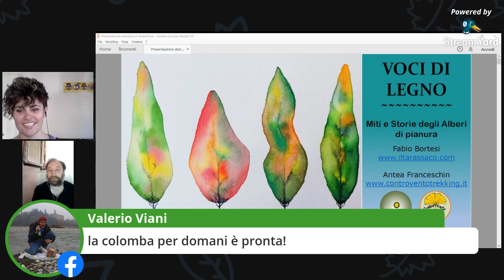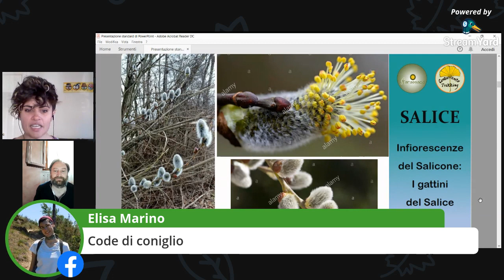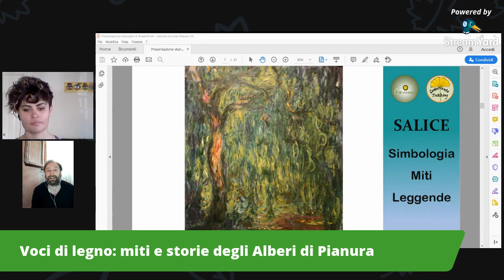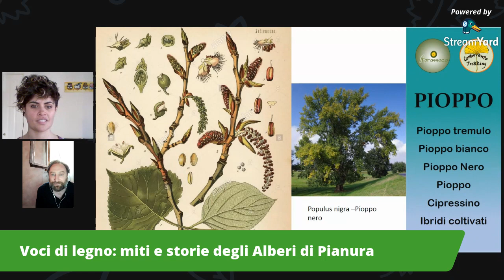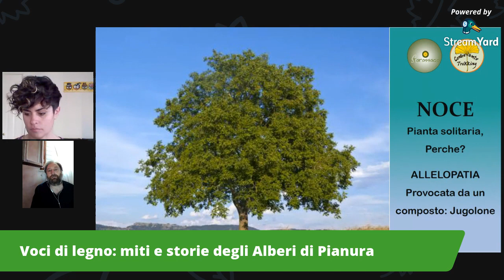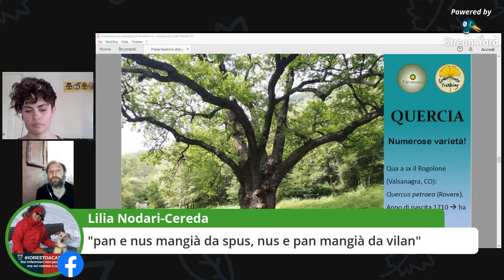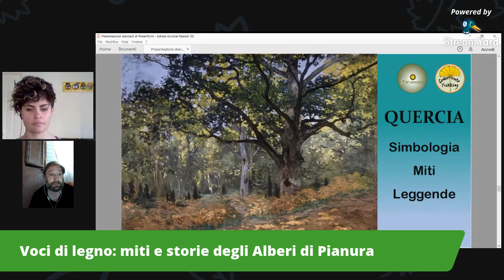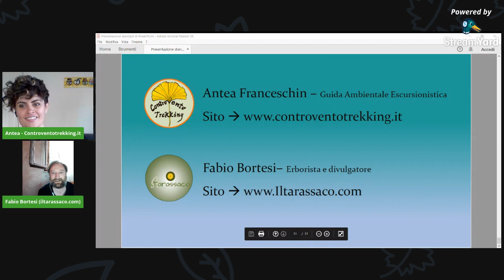Mitologia e leggende degli alberi di Antea Franceschin e Fabio Bortesi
Antea (Guida Ambientale Escursionistica) e Fabio (Erborista e cantastorie) hanno fuso le loro conoscenze per raccontare degli usi officinali e dei miti di alcune piante di Pianura. Il Pioppo veniva usato dalle Streghe per costruirsi i cesti in vimini utili per attraversare i fiumi. Anche il Noce è l'albero per eccellenza legato al mondo delle streghe, ma ha anche un ruolo nelle credenze della ‘Segnatura’. Del Salice raccontano del suo antico uso per scongiurare il tremolio della febbre. La Quercia un tempo dominava nei boschi planiziali prima dell’arrivo dell’uomo e protegge Driadi e Amadriadi che si nascondono nel suo tronco.
Antea ci fa capire come riconoscere questi alberi in natura, ci racconta del loro carattere e di come è cambiata la loro simbologia nel tempo e nella Storia. Fabio è il narratore dei miti e delle leggende, raccontando degli usi officinali di alcune parti di queste piante.